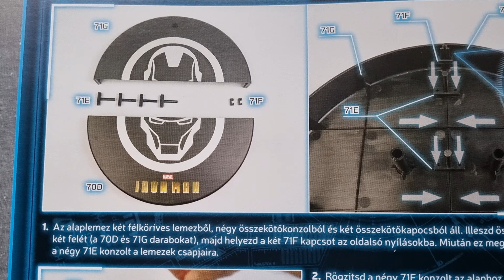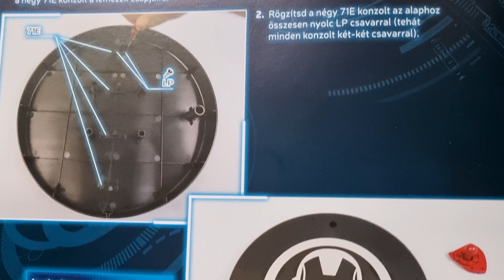Deagostini - Vasember : alaplemez már majdnem kész